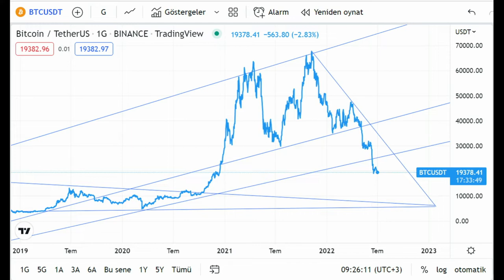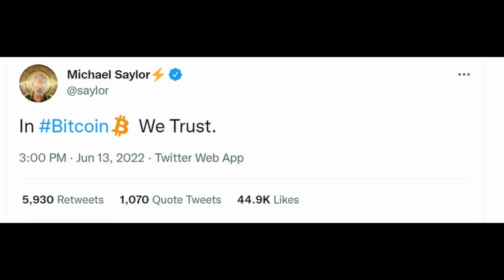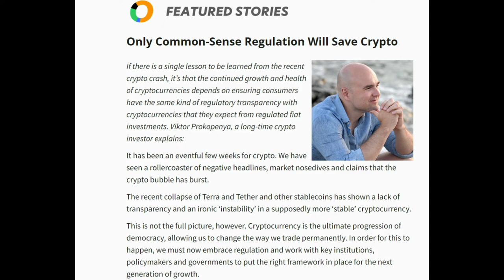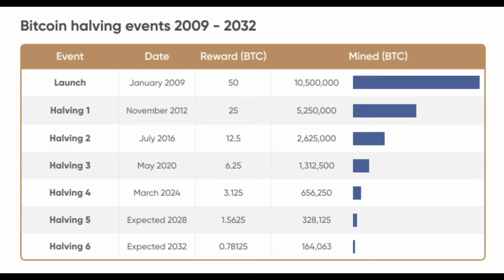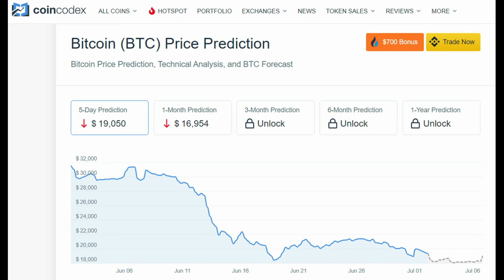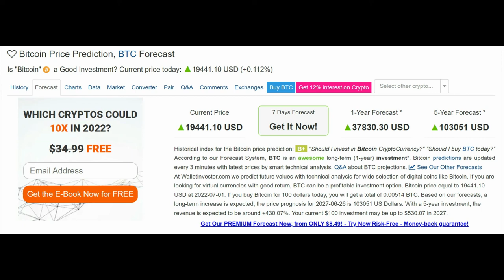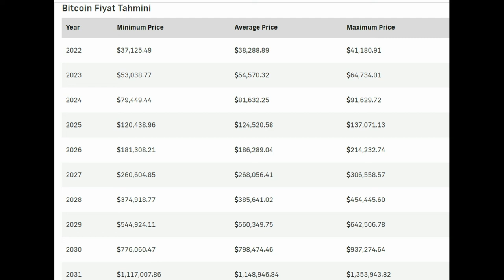Güncel Bitcoin Fiyat Tahmini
Bitcoin'in 2028 ve 2032'de gerçekleşmesi planlanan beşinci ve altıncı yarılanma olayları ve bunların etrafındaki yarılanma döngüsü, 2030 bitkoin fiyat tahminini şekillendiren faktörler olabilir.